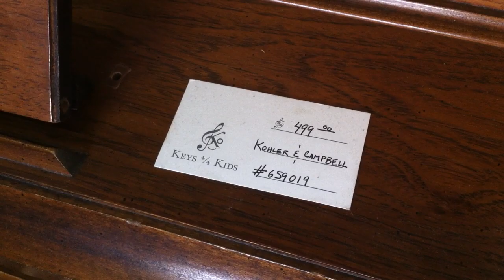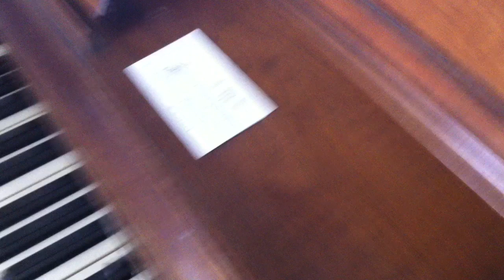My trip to Pianoland with Johnny Iguana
I spent an afternoon looking at used pianos with the always fabulous Johnny Iguana.  He lit the place up with his spunky licks and helped me find a new toy for countless future hours of frustration and strife while I learn how to play the piano.

Red Head Piano Bar, here I come!. ?